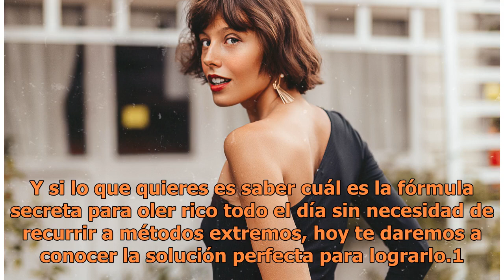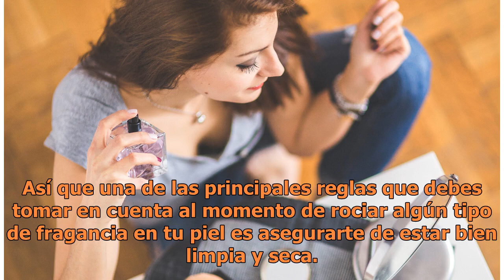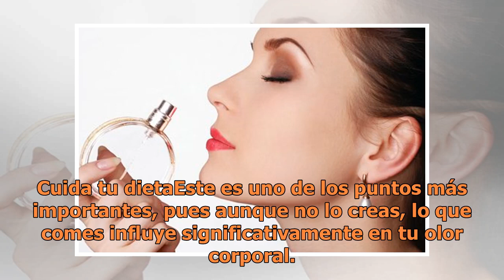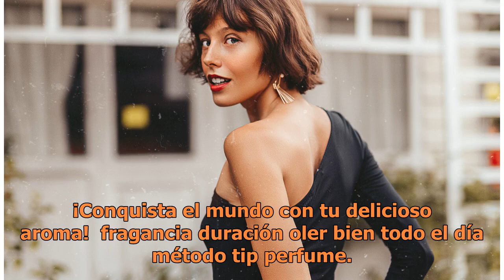6 Efectivos tips para oler rico durante todo el día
6 Efectivos tips para oler rico durante todo el día

Unsplash El olor corporal es un factor muy importante para muchas mujeres, es como un 'accesorio extra'. Y si lo que quieres es saber cuál es la fórmula secreta para oler rico todo el día sin necesidad de recurrir a métodos extremos, hoy te daremos a conocer la solución perfecta para lograrlo.1. No ...